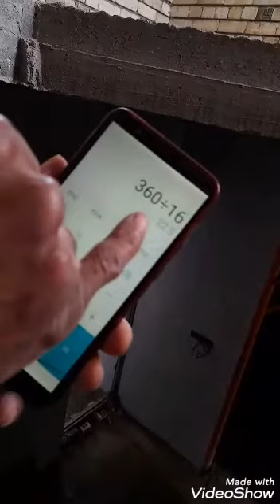الدرس الأول قياس بآيات الدرج بطريقه سهله وسريعه